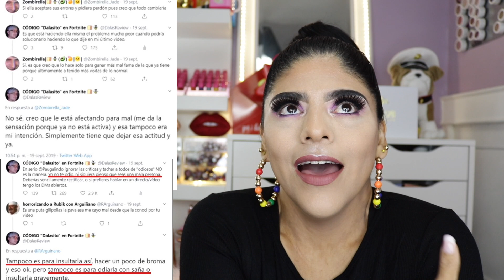EL ADIOS DE MARTIN!! DALAS RESPONDE A PAUTIPS Y BC ME ENVIA SUS ABOGADOS!! / MARYNEWS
Disculpen lo tarde del Mary News pero uds saben como YT anda actuando de manera extraña

GRUPO DE FACEBOOK CONSENTIDAS DEL MAQUILLAJE